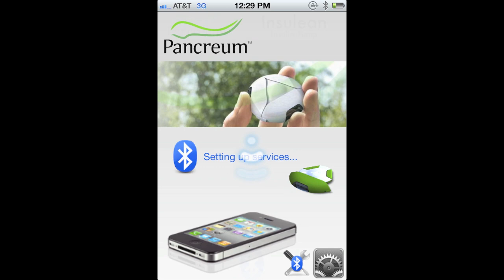Pancreum Artificial Pancreas CoreMD BetaWedge Indiegogo Pitch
Pancreum's Indiegogo campaign entry for the development of its CoreMD / BetaWedge devices, part of an innovative artificial pancreas system.